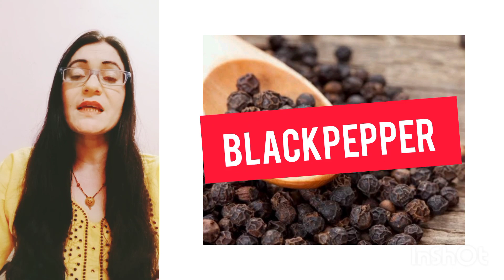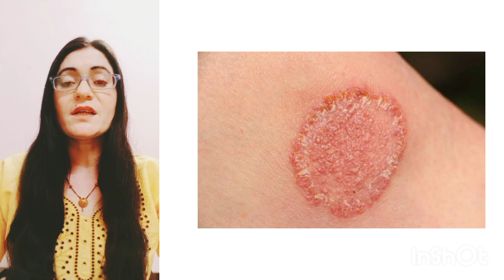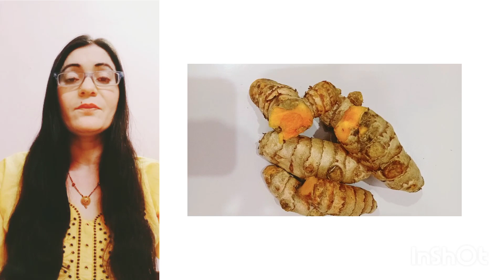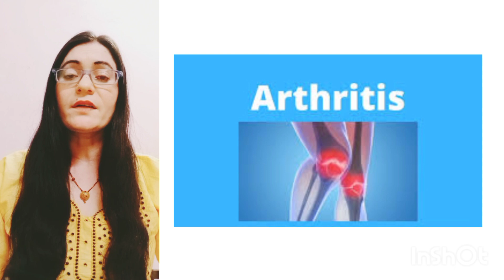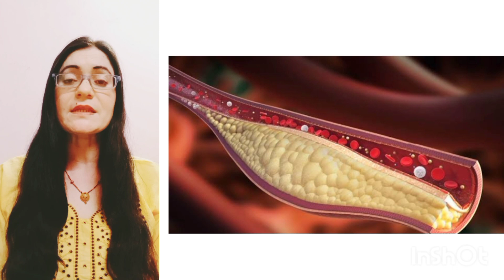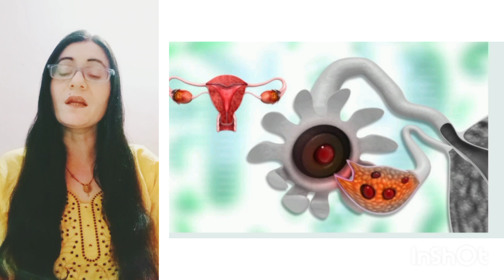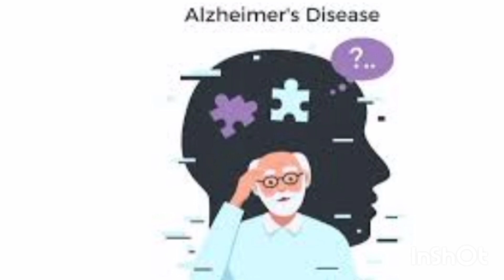हल्दी के 12+1 जादू|the magic of turmericl जानें Dr laxmi Sharma से कच्ची हल्दी के 12+1 जादू l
2024

#@drarwabohra#@draarti mishra
#@bestiehealth #@healthsubzwari ko